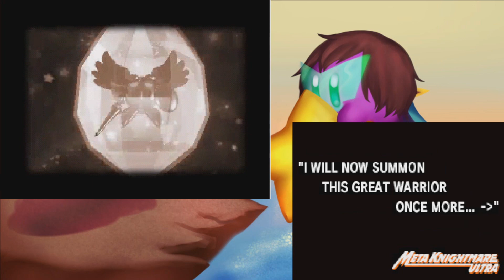The BEST Game Mode!: Kirby: Super Star Ultra: Part 6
I can't help but geek out with how awesome this is